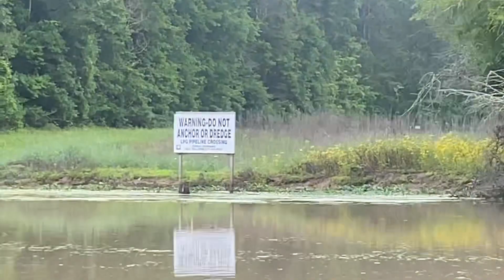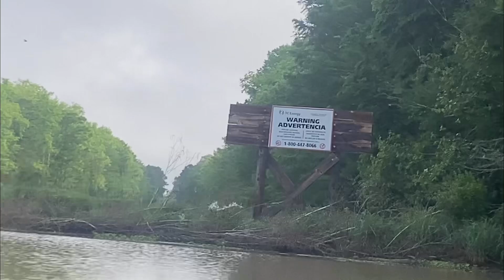Boateaux build part5 6 coming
1st float all good #379